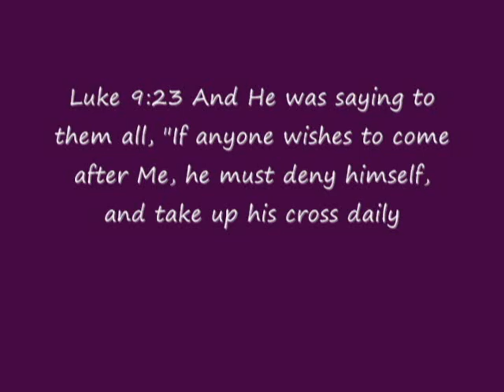Today I Bow My Head wrote by shane thomas.wmv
MY SINNER SONG..